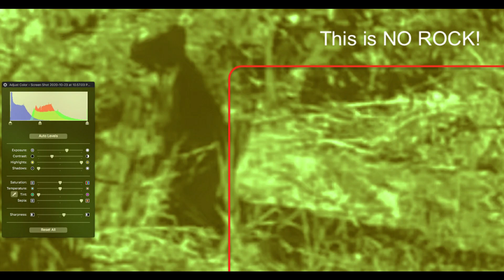10/23/20 Cave Mound's -On Video Close - Full Video Soon - Crazy Stuff!